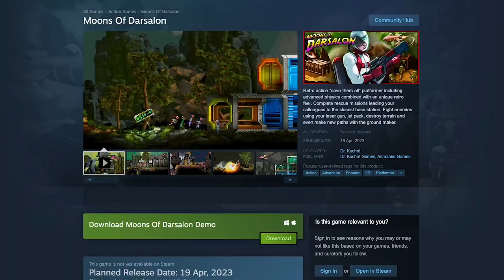Moons of Darsalon - Official Release Date Announcement Trailer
Moons of Darsalon is a 2D action-platformer where players will finally be able to enroll the Darsanauts Rescue Missions in challenging missions leading their colleagues to the closest base station. Fight fierce alien creatures using a laser gun, avoid all sorts of threats and get rid of obstacles with a jetpack, and enjoy the advanced physics engine while they destroy the terrain and even make new paths with the ground maker. Moons of Darsalon is launching on April 19th for PC.